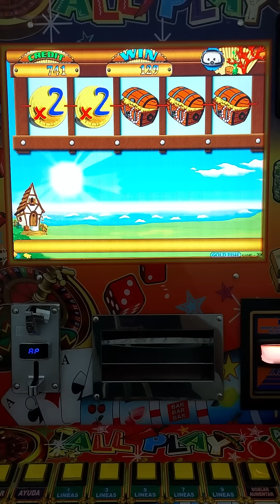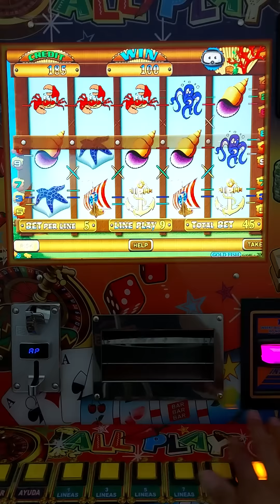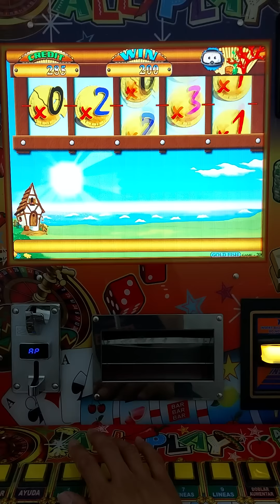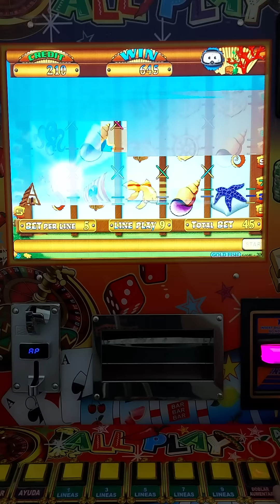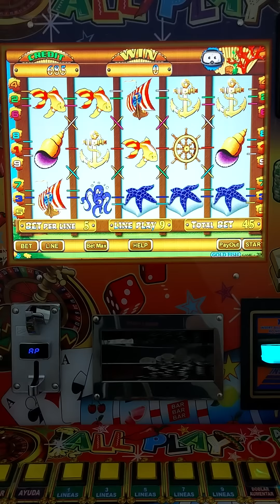AL MÁXIMO 💰💰🤑🤑💰💰 EN EL GOLD FISH 🐚🐙🐚🐙🐚 DE LA MAQUINITA TRAGAMONEDAS 🎰 ALL🌶PLAY | Moneditas Oficial 🍓